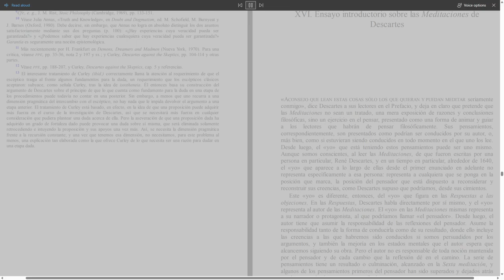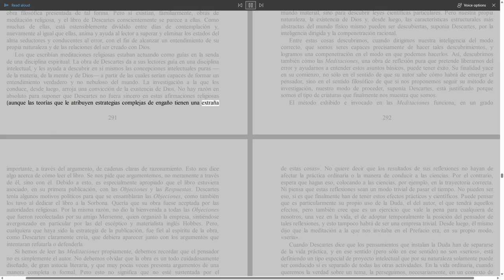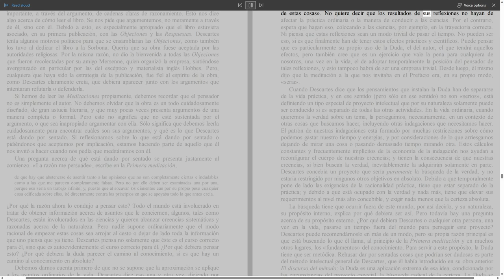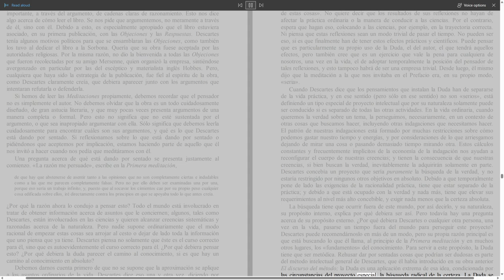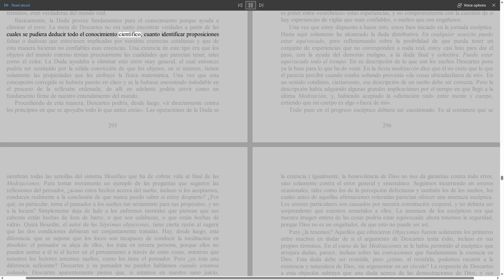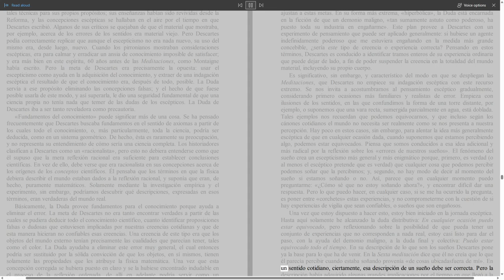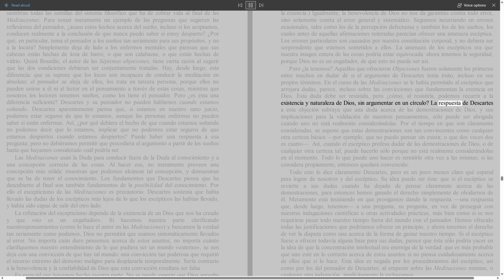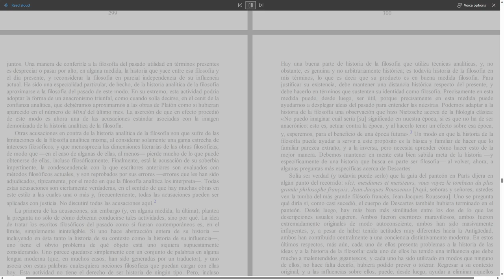Descartes XVI: Ensayo introductorio sobre las Meditaciones de Descartes - Parte 17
En la decimoséptima parte de la serie "Descartes", realizamos un ensayo introductorio sobre las famosas Meditaciones de Descartes, una de las obras más importantes en la historia de la filosofía.

En esta parte, nos adentramos en el contexto histórico y filosófico en el que Descartes escribió las Meditaciones. Exploramos la importancia de esta obra como un hito clave en la filosofía moderna y su influencia en el desarrollo del pensamiento racionalista.

Analizamos los objetivos y la estructura de las Meditaciones, que consisten en una serie de reflexiones y argumentaciones filosóficas en busca de una verdad indudable. Examinamos las razones por las cuales Descartes decidió emprender este proyecto y cómo se propuso cuestionar y superar cualquier duda o error en la búsqueda de una certeza absoluta.

A través de un análisis detallado, exploramos las seis meditaciones que componen la obra y las ideas principales que Descartes plantea en cada una de ellas. Reflexionamos sobre temas como la duda metódica, la existencia de Dios, la naturaleza de la mente y del cuerpo, y la relación entre la mente y el mundo externo.

Además, examinamos las críticas y los debates suscitados por las Meditaciones a lo largo de la historia de la filosofía. Analizamos cómo esta obra ha sido interpretada y debatida por otros filósofos y cómo ha influido en el desarrollo de diversas corrientes filosóficas.

A través de una exploración rigurosa y accesible, este ensayo introductorio te sumergirá en el fascinante mundo de las Meditaciones de Descartes y te proporcionará una comprensión sólida de los temas y argumentos clave abordados en esta obra monumental.